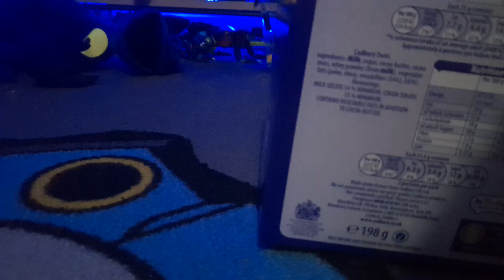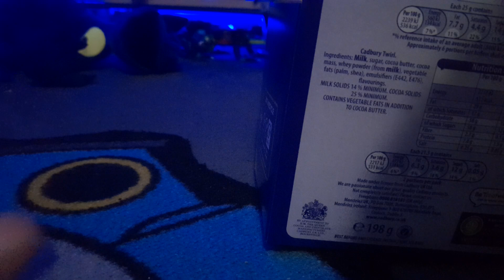banban's killergarten chapter 5 (government goonies)